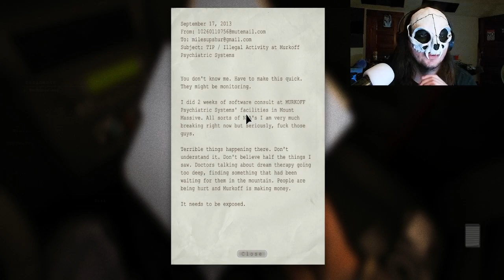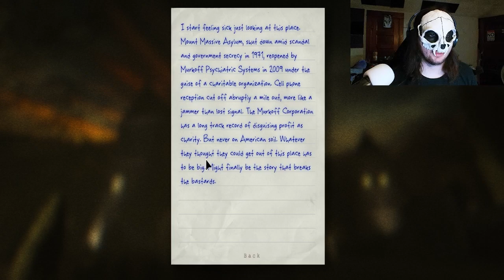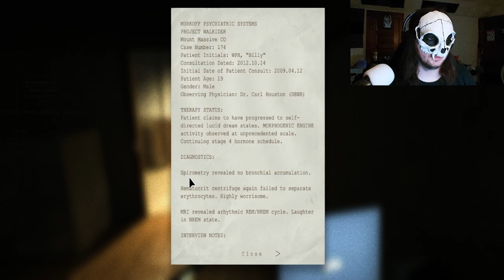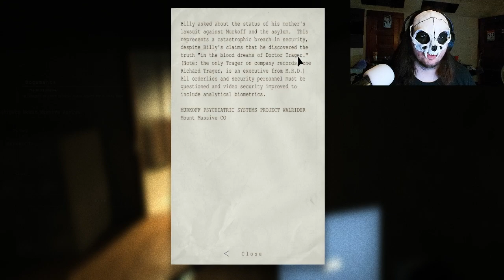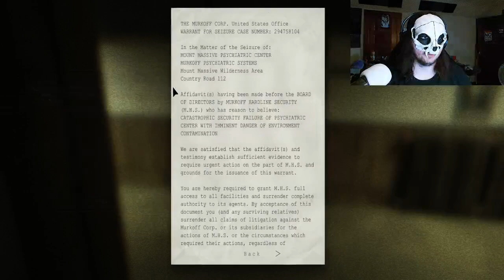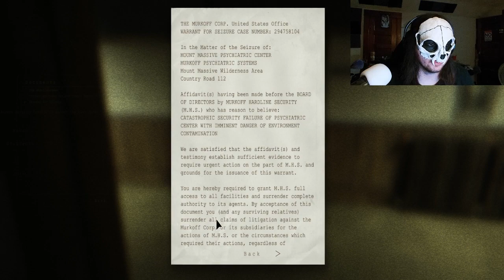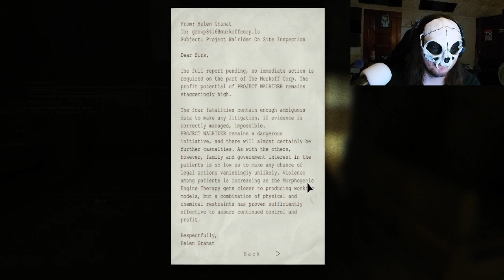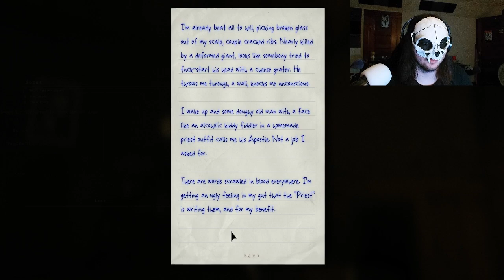Something Bad Happened Here | Outlast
I got a tip from an anonymous about a physic ward was bough out by a multi-million dollar company, and using as an place to do experiments on the people that are there. But what ever they are doing it would be a great story to tell to the public.

If you like this video please like and sub for more in the future. :)